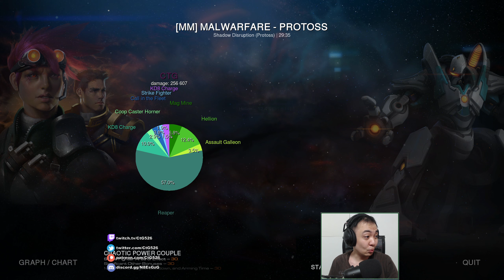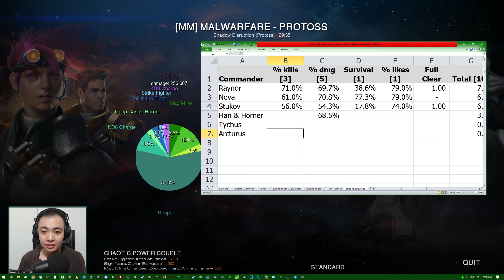Who has the Best Infantry? Part 4: Han & Horner [Starcraft II Co-Op]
Starcraft II Co-Op Solo Mission: Malwarfare

Six Commanders in co-op can train their own variant of Infantry. Which one of them is the best? I devised a setup to compare their performance against each other using a solo on Malwarfare. I will be comparing their kill ratio, their survivability, and their popularity with people.

We have Han & Horner next with reapers. Han & Horner support their reapers with buffs from other mercenary units and top bar abilities.